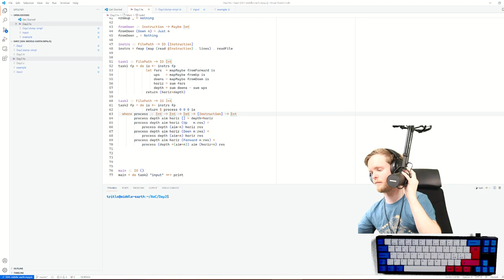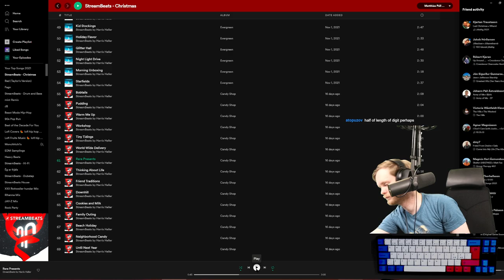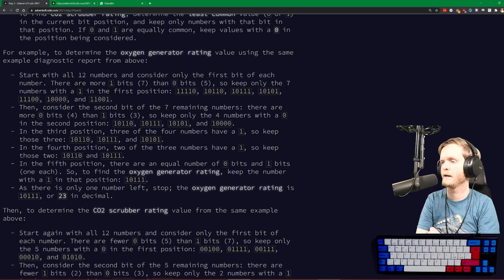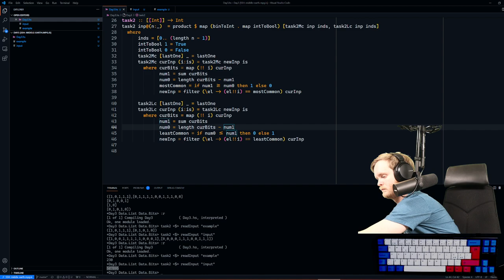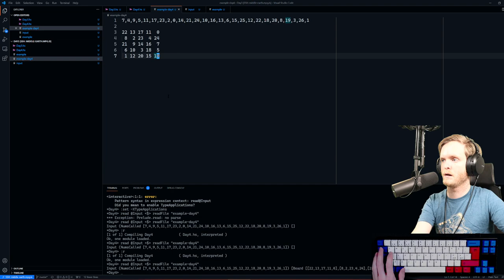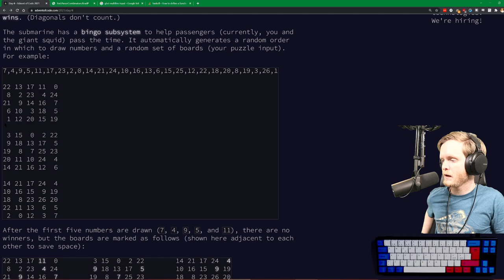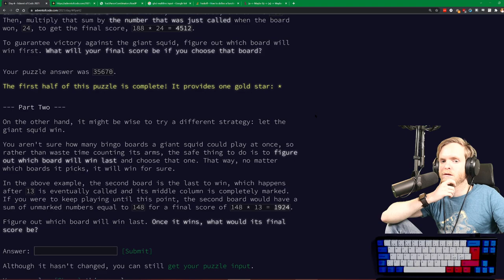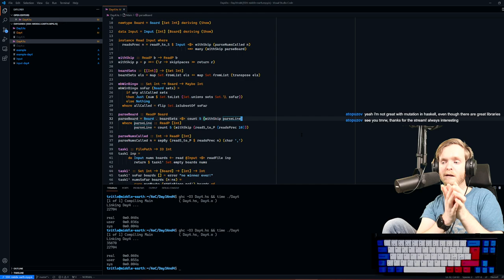Advent of Code in Haskell 2021 - Days 3 and 4!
It's AdventOfCode in Haskell time! Today we did a double-feature, solving Day 3 and Day 4 at the same time! We did have some sound issues... but they eventually got fixed after a few "turn it off and on again". A lot of parsing and some set manipulation, and it all worked out!
Follow along at every day until Christmas at 19:00!